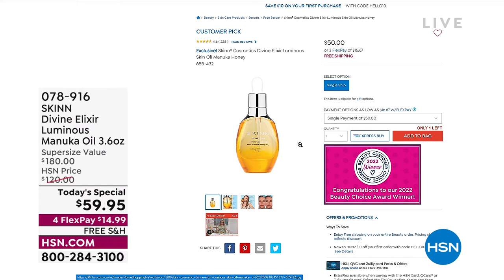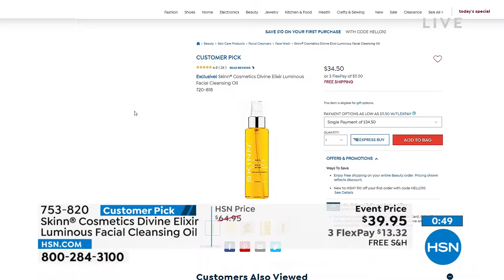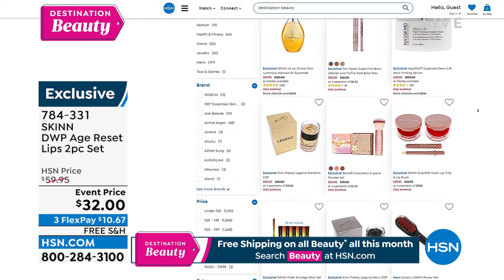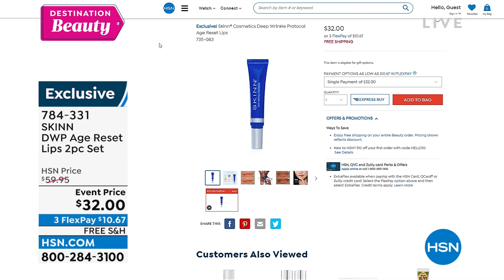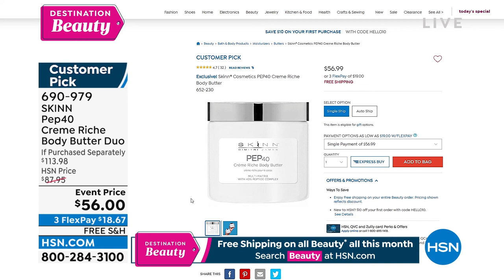HSN | Skinn Cosmetics - All On Free Shipping 06.22.2022 - 12 PM